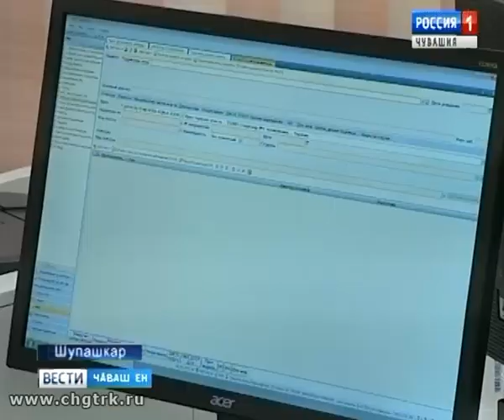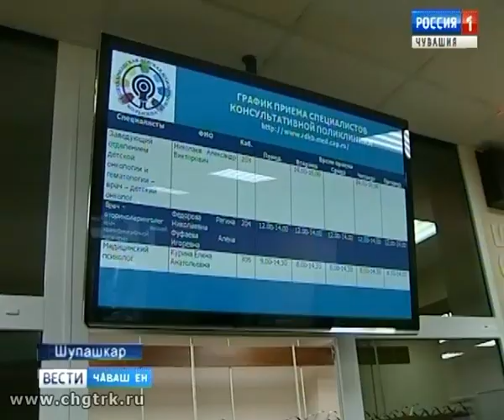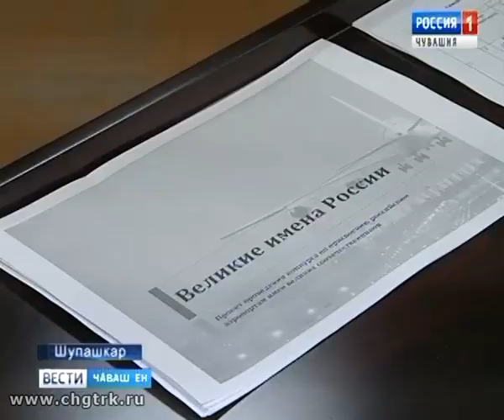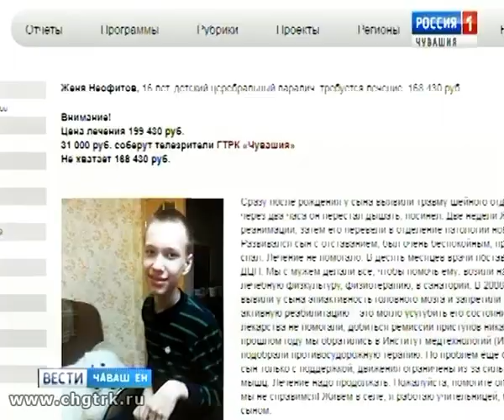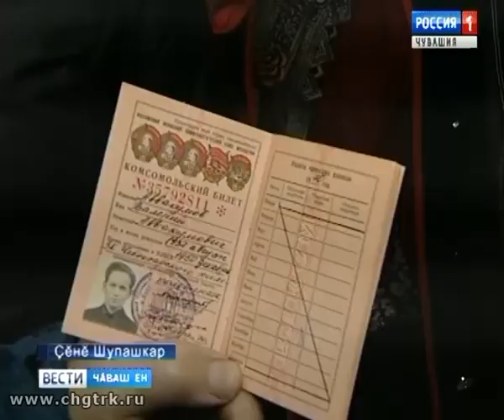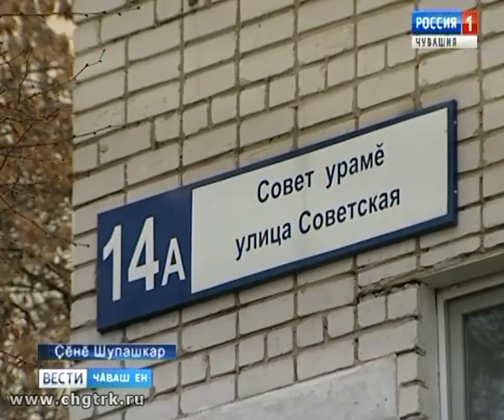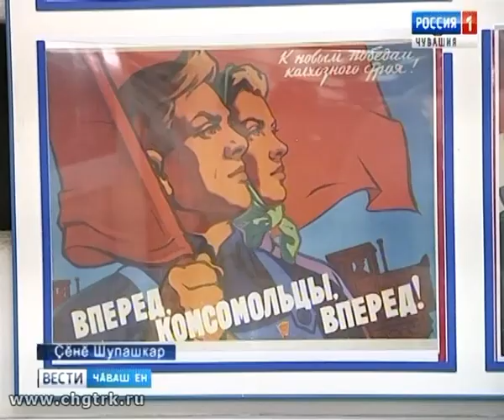Вести Чăваш ен. Вечерний выпуск 26.10.2018